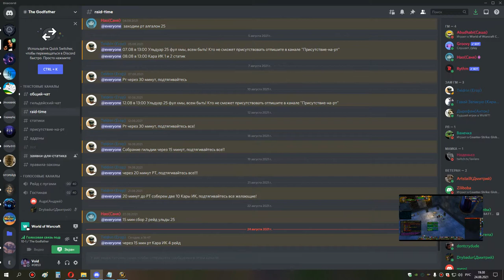3я часть кара и вайпы ик бдк 24 08 21